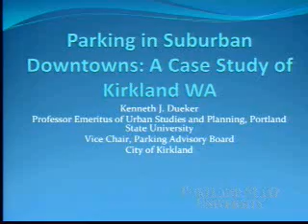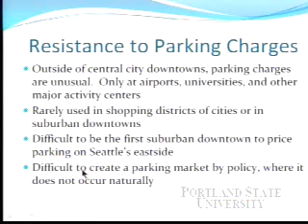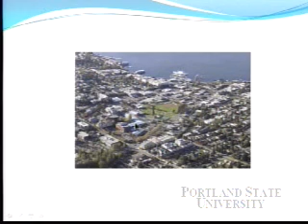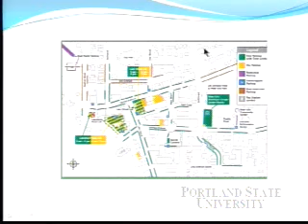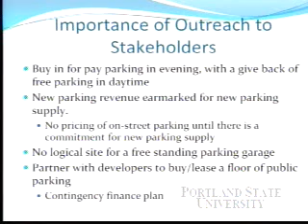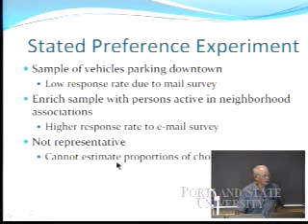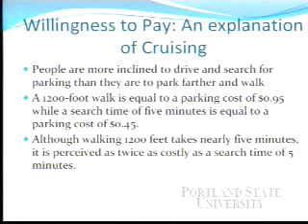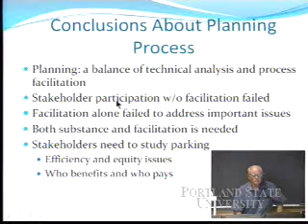Parking in Suburban Downtowns: A Case Study of Kirkland, WA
The video begins at 2:21.
Seminar Speaker:
Ken Dueker, Professor Emeritus, PSU, Center for Urban Studies
Event Date:
Friday, May 29, 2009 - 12:00pm to 1:00pm